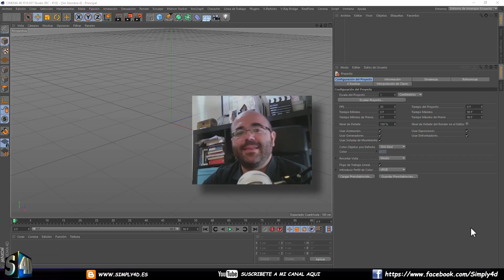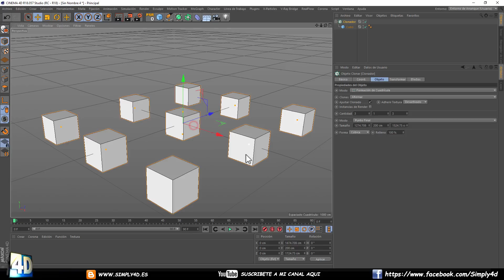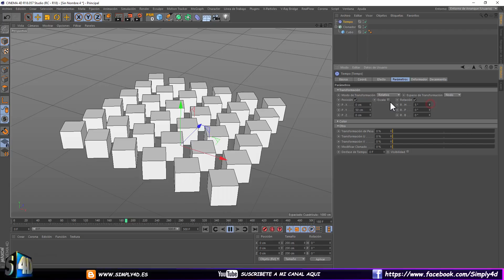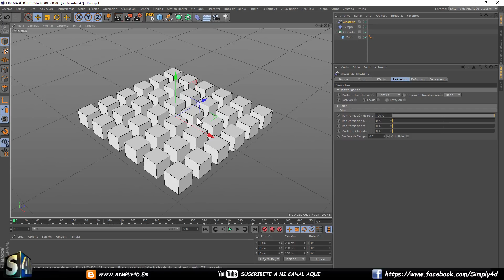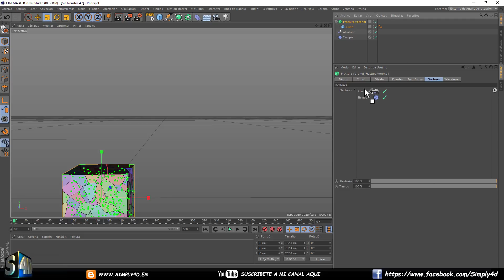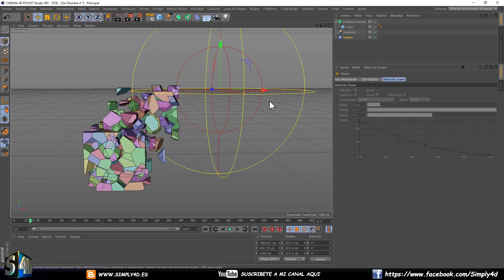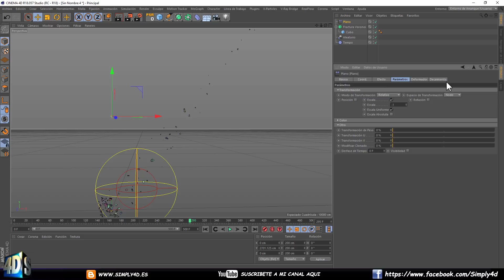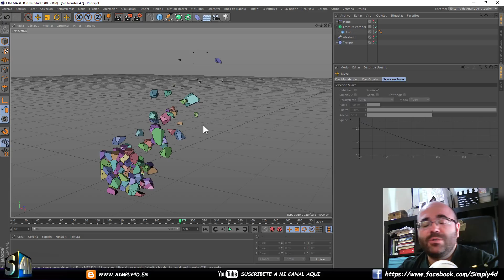COMO USAR EL EFECTO TIEMPO CON EL ALEATORIO - MOGRAPH EN CINEMA 4D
Seguimos con la preguntas y respuestas.
En este tutorial veremos  como aplicar el efecto aleatorio junto con el efecto tiempo, ambos efectos mograph de cinema 4d para conseguir movimientos aleatorios en distintos parámetros incluso en el peso de los clones.

                   ¡Grácias y nos vemos!

FACEBOOK  - para consultas que requieran explicacion con capturas de pantalla, usar este canal.

BLOG - Aqui encontrarás información adicional y un Foro personalizado

TWITTER - para estar Alerta de nuevos tutos.

EQUIPAMIENTO USADO
intel(R) Core(TM) i7-4790 cpu @3.60 GHz
Memoria 8,00GB
Sistema operativo windows 10   64 bits
Tarjeta grafica   Nvidia GTX 770 GEFORCE
DISCO DURO SSD  500 GIGAS
DISCO DURO 1.5 TERAS  7200 RPM
DISCO DURO 300 GIGAS 5200 RPM
PANTALLA HP DE 27 PULGADAS
MICROFONO ICEBALL (BLUE) DE CONDENSADOR